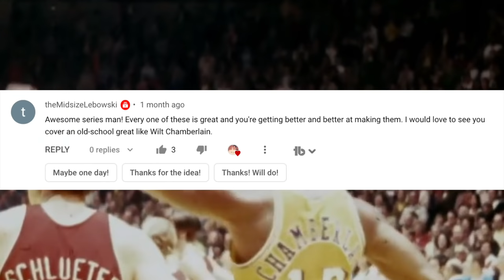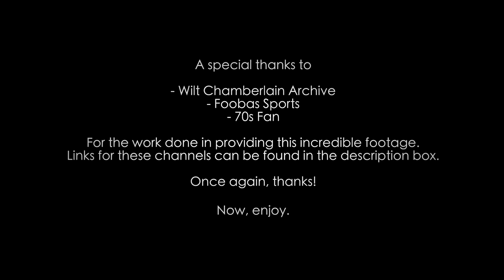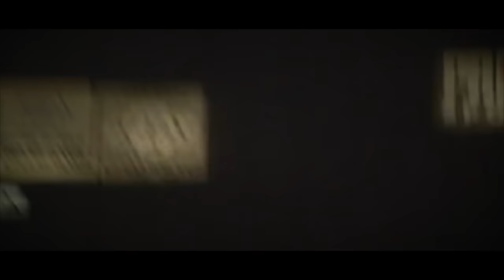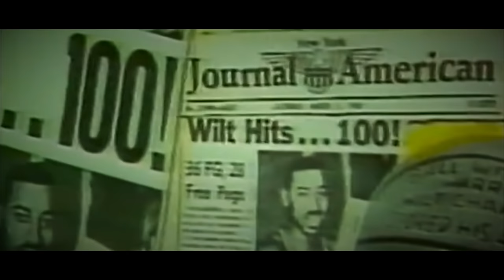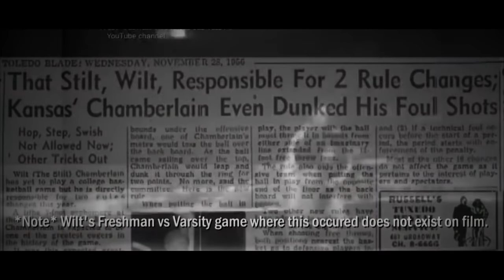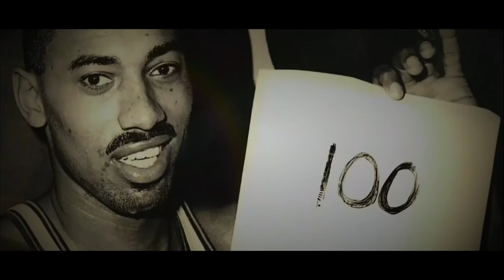The Complete Compilation of Wilt Chamberlain's Greatest Stories Told By NBA Players & Legends